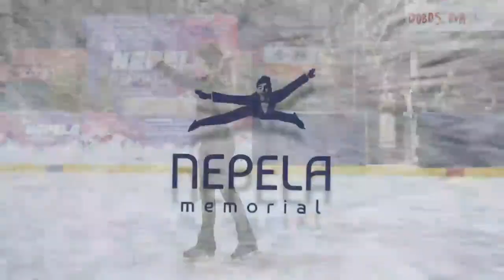Adam Hagara FS Ondrej Nepela Memorial 2024